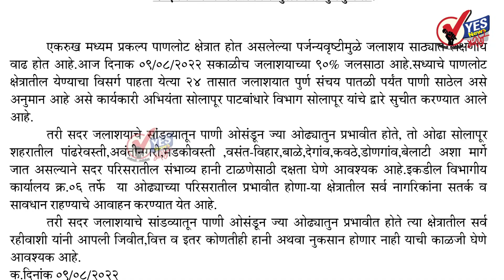वसंतविहार, अवंतीनगर, देगाव या भागातील रहिवाशांना धोका ! ऐका ही बातमी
दरवर्षी पावसाळ्यामध्ये सोलापूर शहरातील पांढरी वस्ती, अवंती नगर मडके वस्ती, वसंत विहार ,बाळे, देगाव या भागातील नागरिकांना हिप्परगा तलावातील अतिरिक्त पाण्यामुळे त्रास सहन करावा लागतो यावर्षी देखील तो धोका निर्माण झाला आहे. सोलापूर तुळजापूर रोडवर असलेल्या हिप्परगा तलावात सतत झालेल्या पावसामुळे तब्बल 90 टक्के पाणीसाठा झाला आहे त्यामुळे येत्या 24 तासात हा हिप्परगा तलाव शंभर टक्के भरणार असून अतिरिक्त झालेले पाणी हे हिप्परगा तलावातून सांडव्याद्वारे सोलापूर शहरातील बाळे ओढ्यात येते. हा ओढा शहरातील पांढरे वस्ती अवती नगर मडकी वस्ती वसंत विहार बाळे, देगाव कवठे, डोणगाव बेलाटी या मार्गावरून जात असल्याने या परिसरातील नागरिकांना या येणाऱ्या पाण्याचा धोका निर्माण झाला आहे त्यामुळे नागरिकांनी सतर्क रहावे असे आवाहन पाटबंधारे विभागाने केले असून त्यानुसार महापालिकेच्या च्या अधिकाऱ्याने देखील याबाबत सतर्क केले आहे